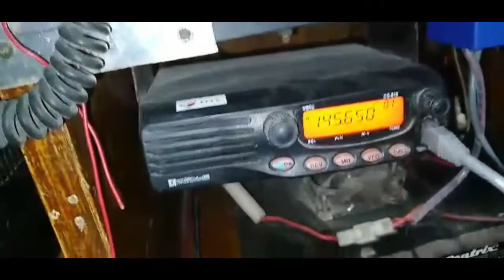HOW TO MAKE EXTERNAL SPEAKER ON CIGNUS 818 RADIO BASE